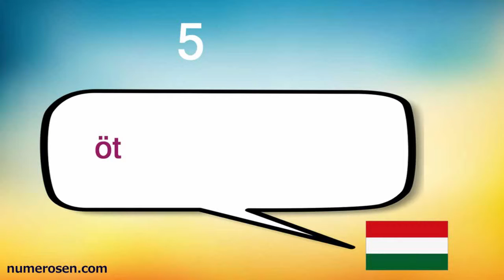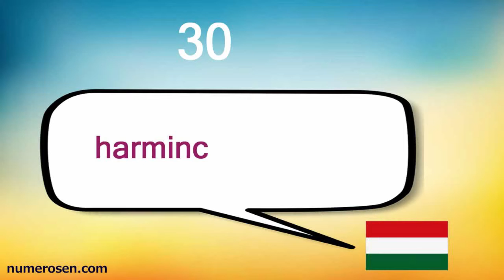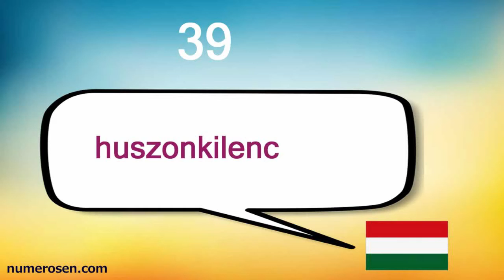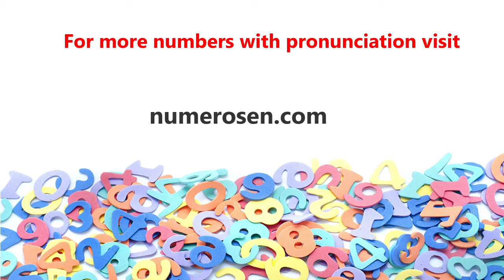Count from 1 to 50 in HUNGARIAN.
Contar del 1 al 50 en húngaro
Graf Von 1 Bis 50 In Ungarisch
Contar De 1 A 50 Em Húngaro
Comptez Entre 1 Et 50 En Hongrois
Tellen Van 1 Tot 50 In Het Hongaars
ハンガリー語1から50までカウント
Граф От 1 До 50 В Венгерском
Telle Fra 1 Til 50 I Ungarsk
Liczyć Od 1 Do 50 W Języku Węgierskim